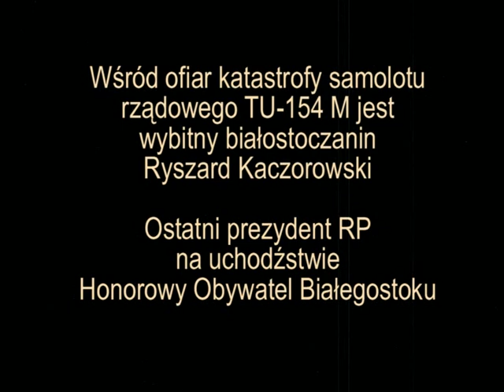Katastrofa narodowa - Polish president killed in plane crash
Prezydent Lech Kaczyński zginął w katastrofie lotniczej. Wśród ofiar znaleźli się Białostocczanie: prezydent na uchodźstwie Ryszard Kaczorowski, wicemarszałek Sejmu Krzysztof Putra i arcybiskup Miron Chodakowski